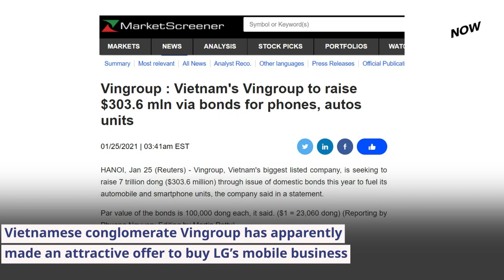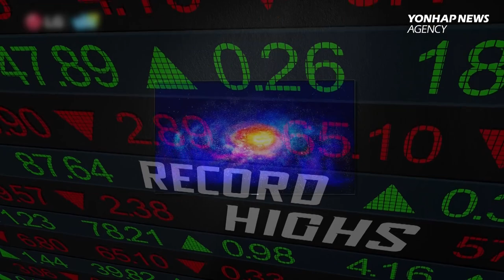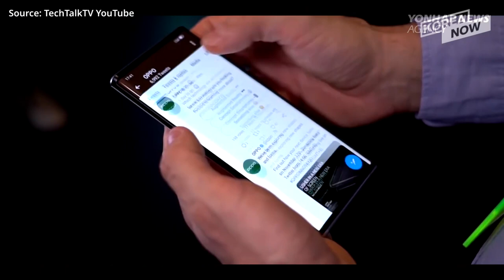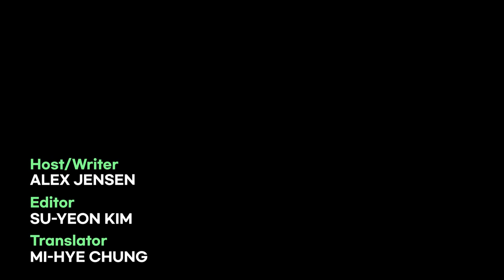Mobile users urge LG to think again about selling its smartphone business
Just days ago, we were talking about the prospect of a new LG Rollable smartphone, a potential device that might challenge and even surpass Samsung’s foldable options. But the world’s been forced to deal with the abrupt news that Samsung might lose its main Korean competitor in the smartphone space, with LG tipped to escape its loss-making mobile business. LG responded last week by stating its mobile communications unit was open to “every possibility.” So, what’s going on?